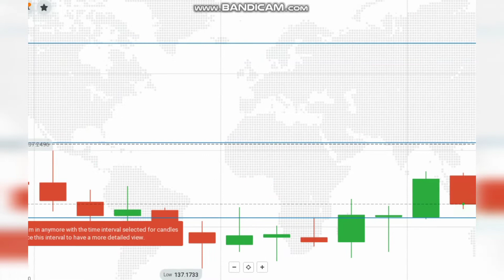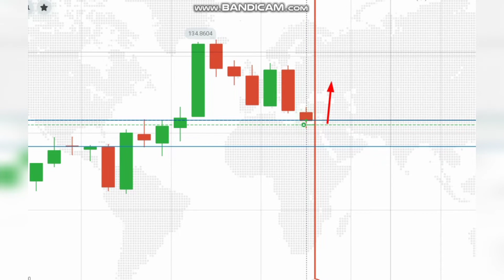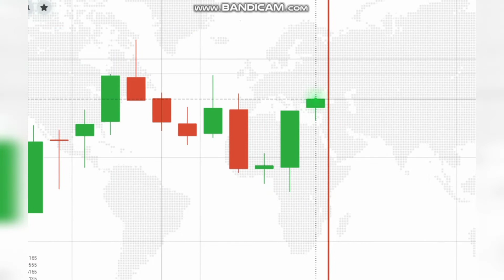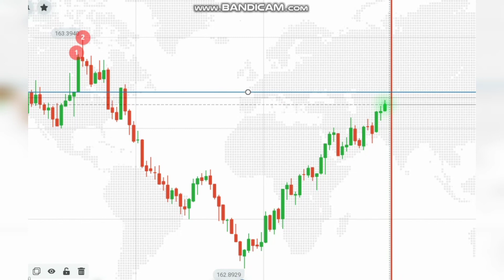How to trade Expansion + 3 Candles pattern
TO ALL LOSER OUT THERE, YOU CAN GIVE ME THUMBS DOWN.

When we talk about trading in the financial markets, it is the same principle. Think about someone who trades shares. What they are actually doing is buying shares (or a small part) of a company. If the value of those shares increases, then they make money by selling them again at a higher price. This is trading. You buy something for one price and sell it again for another — hopefully at a higher price, thus making a profit and vice versa.

But why would the value of the shares go up? The answer is simple: the value changes due to supply and demand – the more demand there is for something, the more people are willing to pay for it.

Trading forex will not make you rich overnight, yet it can provide an income stream alongside your normal job. It can even turn into a business, depending on how much time you are willing to invest.